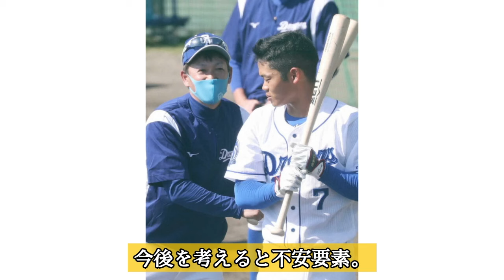小久保監督が中日投手陣を酷評…大したことなかったと振り返った真相に衝撃！！交流戦ホークス3連戦に2敗…中日唯一の長所・投手陣を打ち崩され大敗、立浪監督の采配に疑問を言い放った理由が…【プロ野球】